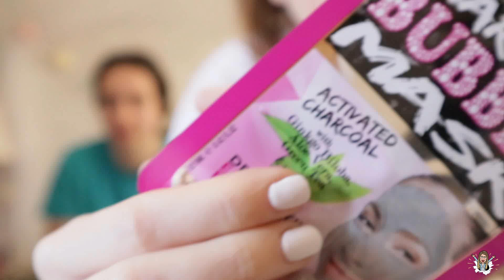HIGIENE FACIAL CASERA PARA PIEL GRASAS 💆Paso a Paso I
🌺¡¡HELLO MIS S!! 🌺

¿Como lleváis el confinamiento? nosotros intentando entretenerlos, aunque tengo que agradecer tener un trabajo que me permite seguir en activo  desde casa y así hacer un poco mas llevaderos los días.
Para aprovechar el tiempo y mimarnos un poquito, nos hemos puesto hacernos una higiene facial, un poco casera, con productos que usamos diariamente pero de una manera mas completa y profunda.

Si quieres ver que propiedades tiene cada producto que utilizamos los voy a dejar en mi blog (hasta el martes 24.03.20 no estará disponible)

¿Te quedas con nosotras?

⛓Links mencionados en el vídeo:

Maquina vapor facial:

Limpiador de poros 1

Grabado: Canon M100
Editado: Wondershare Filmora ________________________________________________________________________